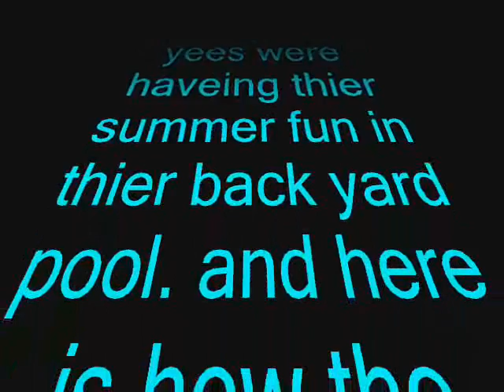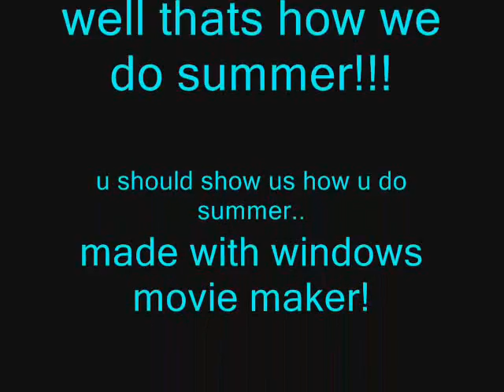summer fun... in the sun!!!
the yee's summer of fun in thier pool... u guys should make a vid on how u do summer!!!